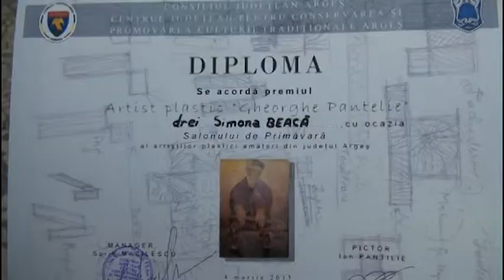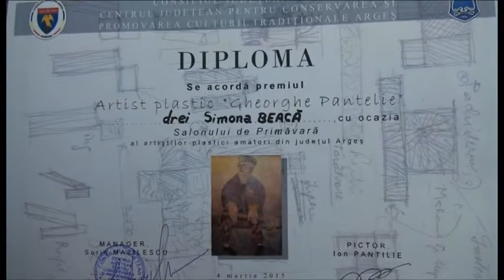Salonul de primavara al artistilor plastici Argeseni